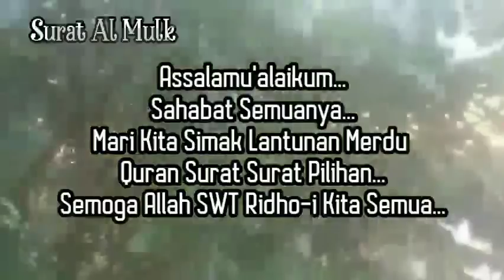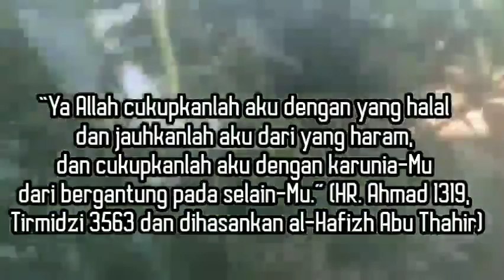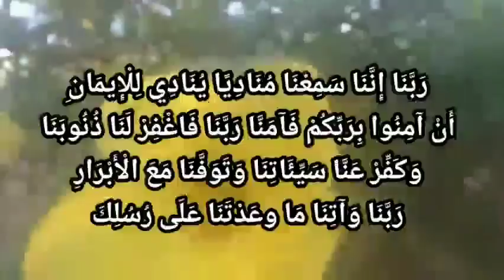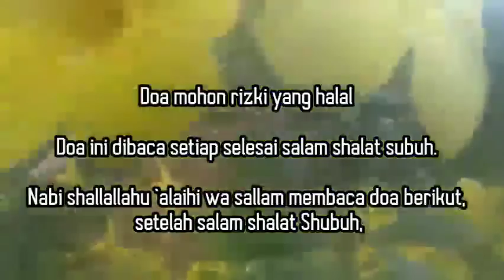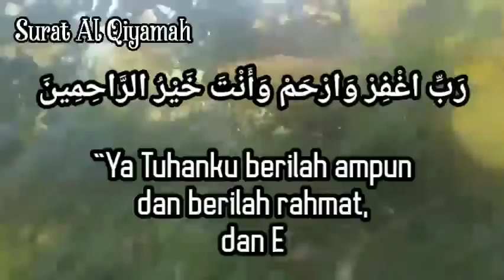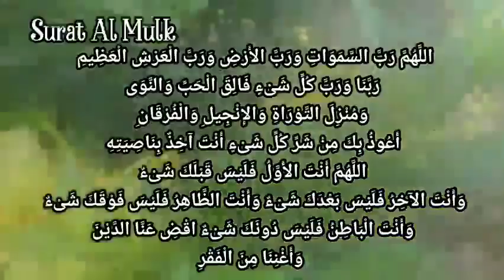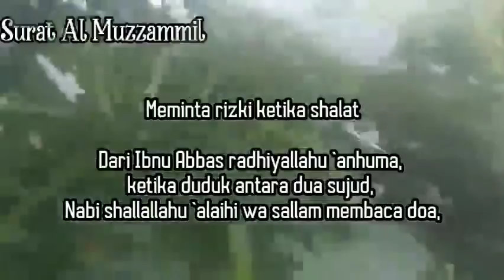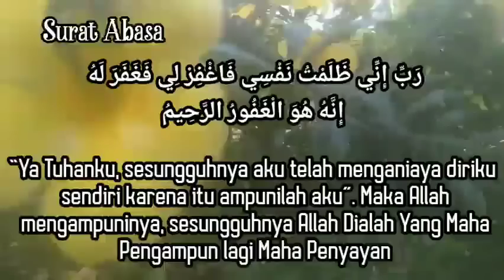Ruqyah Supaya Tidur Nyenyak, Doa Penenang Hati & Fikiran Surat Al Mulk An Naba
Mari Kita dengarkan bacaan merdu  Quran Surat An Naba', An Naziat, Abasa, Al Mulk, Al Qolam, Al Haqqah, Al Ma'arij.

Dengarkan Dan Simak,  Serra versos kpd Allah

Bacaan Merdu (Beautifull recitation), insyaAllah sebagai penenang hati(Heart Soothing), relaksasi (Relaxation), penghilang stres(Stress relief), pengantar tidur bayi yg nyenyak (baby deep sleep)...